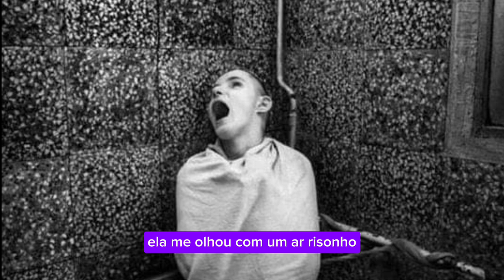CONTOS DE SUSPENSE # MEU DELÍRIO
CONTOS DE SUSPENSE

UM HOMEM CHEGA EM UM BAR E COMEÇA A CONVERSAR COM UMA JOVEM AO BALCÃO, ATÉ QUE.